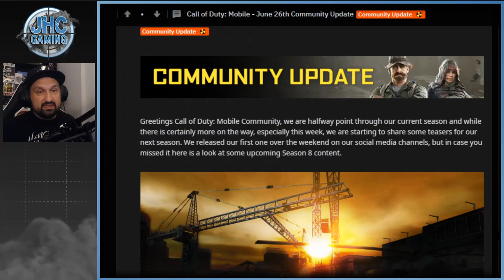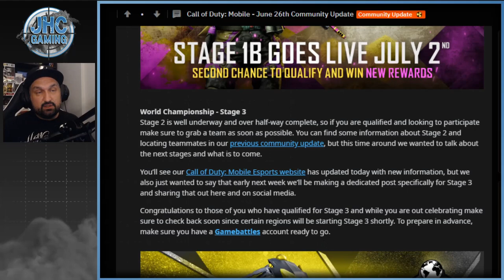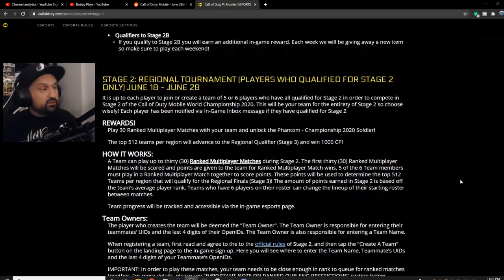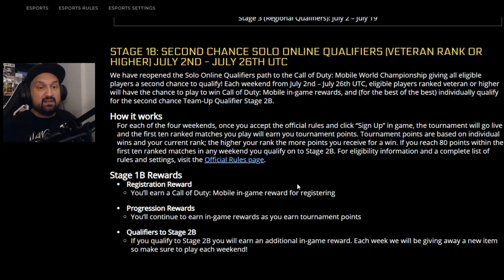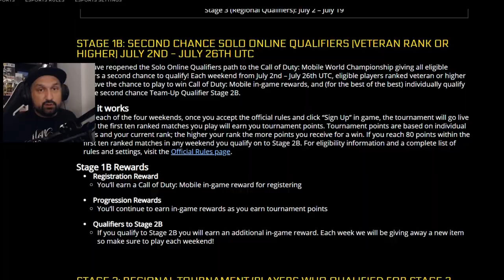2nd Chance QUALIFIERS for the 1,000,000$ World Championship CoD Mobile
2nd Chance QUALIFIERS for the 1,000,000$ World Championship CoD Mobile STAGE 1B, 2B and 3B announced!